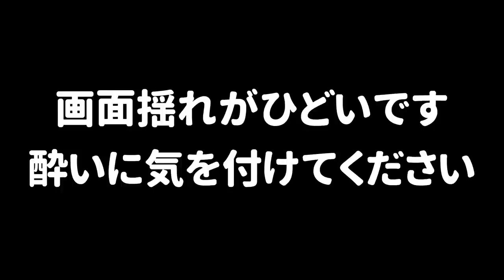【パブロを振るだけで】塗ったポイントがエグイことになったｗｗｗ【スプラトゥーン２】